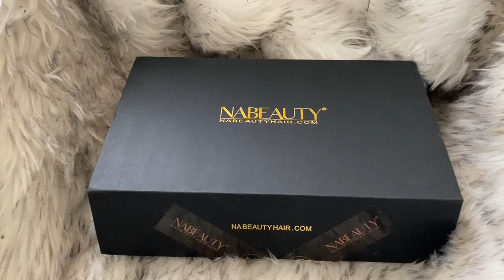J’EMMÉNAGE SEUL DANS MON APPART’ | AVIS DES PARENTS | DÉMARCHE FT NABEAUTYHAIR.COM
Hello le DivasGang,

J’espère avoir répondu à toute vos question 😘

●▬▬▬▬▬▬▬▬▬♛ NABEAUTYHAIR.COM ♛▬▬▬▬▬▬▬▬▬●
Length:14’’
Lace: 13*6 Lace
Style: BoB Wig
Color：Ginger Orange Color
—Share looks on facebook, instagram , youtube and tag @ nabeautyhair , customers will get $15 dollar for next order.
—Attention!!!